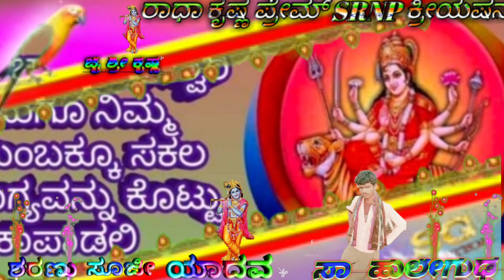ದಸರಾ🌹 ಅಬದ್🌺 ರಾಧಾ 💞ಕೃಷ್ಣ❤ 🙏ಪ್ರೇಮ್💓 SRNP💓. ಕ್ರಯಸನ 🔥🔥🔥🔥🔥🔥🔥🔥🔥🔥🔥🔥